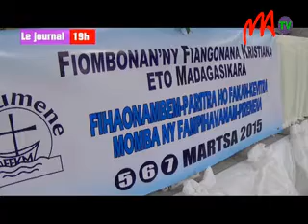01 CONF REGIONALE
Ouverture officielle aujourd'hui des Conférences régionales axées sur la réconciliation nationale, à l'initiative du Conseil des églises chrétiennes de Madagascar ou FFKM. Plus de 200 personnes ont participé à la conférence de la région Analamanga, organisée au palais des Sports de Mahamasina.